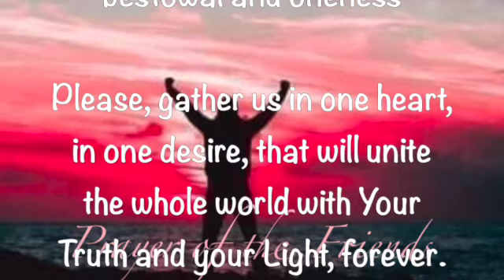Prayer of the Friends ~ June 5 2023